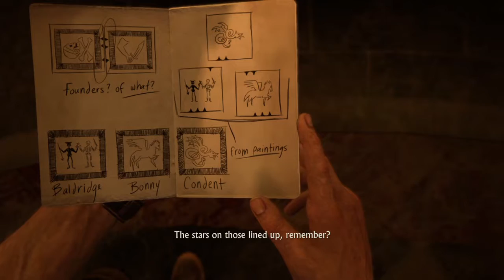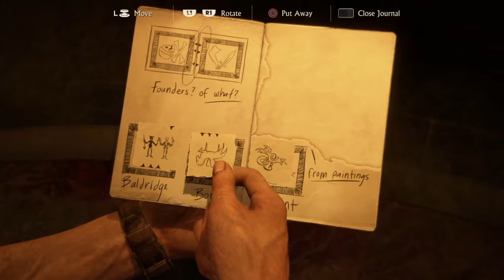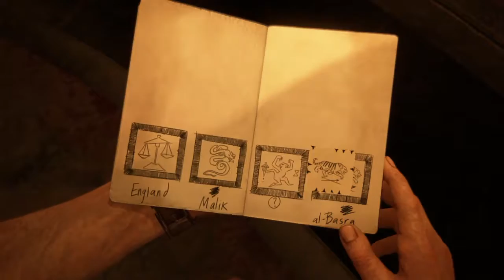Uncharted 4 Pirate painting puzzle